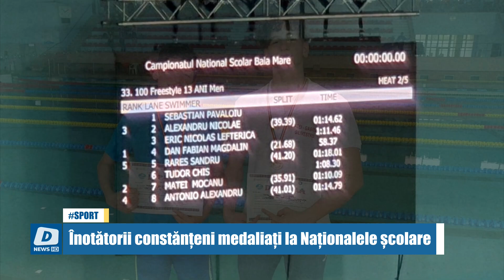Înotătorii constănțeni medaliați la Naționalele școlare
Înotătorii de la Palatul Copiilor din Constanța au fost medaliați la Campionatul Național școlar de natație, întrecere rezervată copiilor născuți între 2009 și 2011.